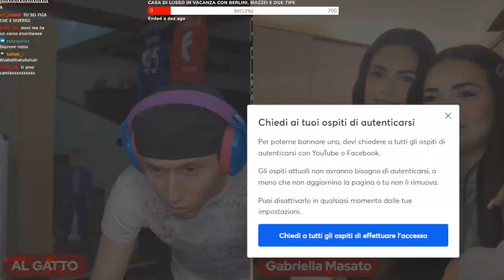BACIOOO VALERRIO 😏 - BEST OF ILROSSO